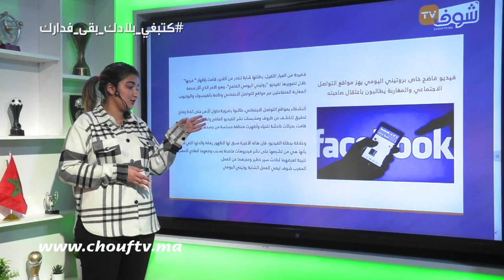فيديو فاضح خاص بروتيني اليومي يهز مواقع التواصل الاجتماعي والمغاربة يطالبون باعتقال صاحبته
.فضيحة من العيار الثقيل، بطلتها شابة تنحدر من أكادير، قامت بإظهار " فرجها" خلال تصويرها لفيديو "روتيني اليومي الفاضح"، وهو الأمر الذي أثار صدمة المغاربة المتفاعلين عبر مواقع التواصل الاجتماعي وخاصة بالفيسبوك واليوتيوب.